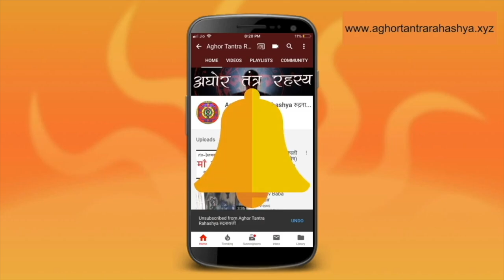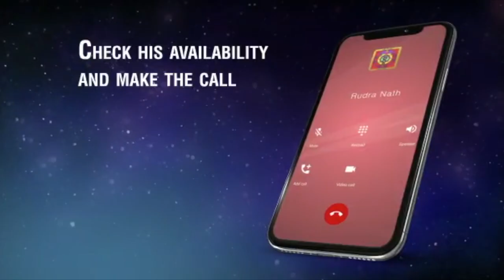जंगली पौधे से बनाये चमत्कारी वशीकरण यंत्र एक दिन में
वनस्पति तंत्र यानी पेड़ पौधे से तंत्र प्रयोग। उसका एक छोटा और उपयोगी उपाय आपके लिए।
Alakh Aadesh!